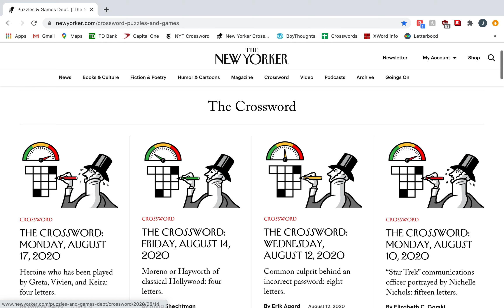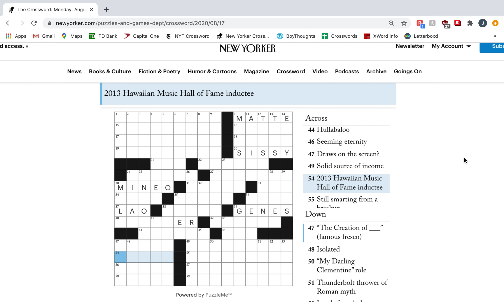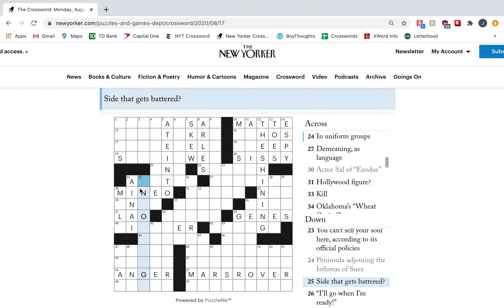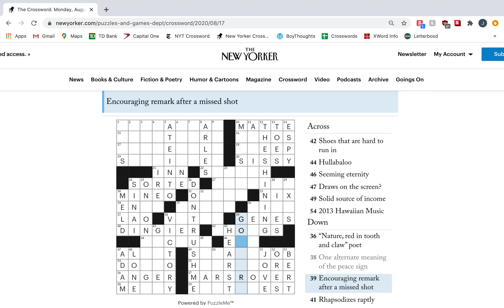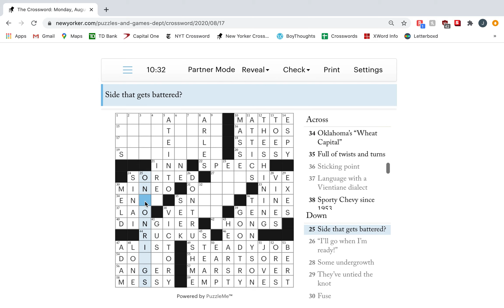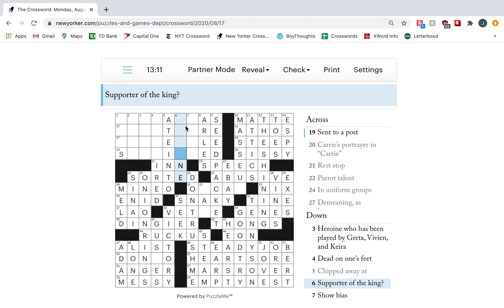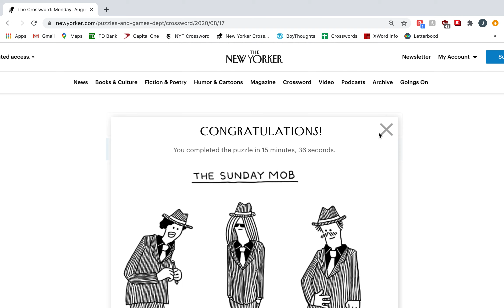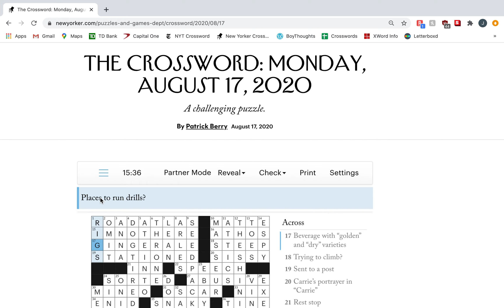Monday 8/17/20 - New Yorker Crossword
Puzzle by Patrick Berry